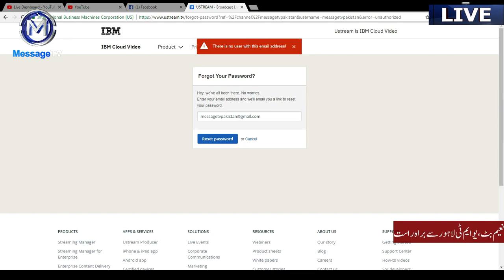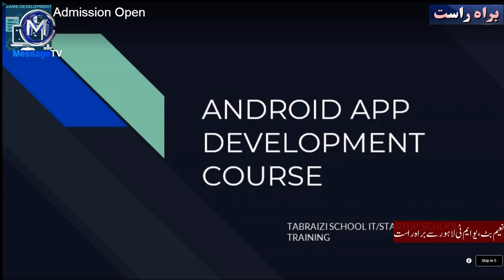LIVE Special Friday Lecture by Naeem Butt | UMT Lahore | 17 Nov 2017 | لائیو بیان مولانا نعیم بٹ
Naeem Butt Friday Lecture at University of Management and Technology, Lahore